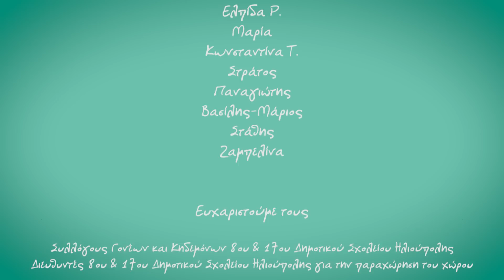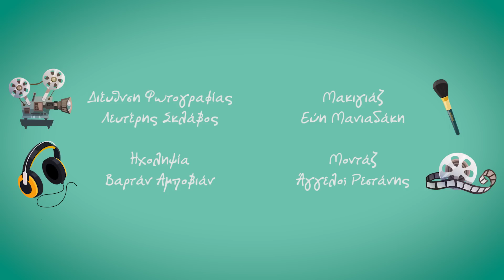Small Talk - Ελλάδα - Part 2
Το πιο μικρό talk show έφτασε. Αφιλτράριστες, αυθόρμητες και σουρεαλιστές συνεντεύξεις με παιδιά πάνω στα μεγάλα και μικρά θέματα της καθημερινότητάς μας. Αυτή είναι η μίνι σειρά Small Talk.

Ευχαριστώ όλα τα παιδιά που συζητήσανε μαζί μου και όλους τους γονείς που το επέτρεψαν! Μεγάλο ευχαριστώ και στους Συλλόγους Γονέων και Κηδεμόνων 8ου & 17ου Δημοτικού Σχολείου Ηλιούπολης και  τους Διευθυντές 8ου & 17ου Δημοτικού Σχολείου Ηλιούπολης για την παραχώρηση του χώρου. Και τέλος τον Κωνσταντίνο Λάβαρη και την Φιλάνθη Κουλάκου.

Μακιγιάζ: Εύη Μανιαδάκη

Μοντάζ: Άγγελος Ρεστάνης

Ηχοληψία: Βαρτάν Αμποβιάν
Διεύθυνση Φωτογραφίας: Λευτέρης Σκλάβος

Διεύθυνση Παραγωγής: Ειρήνη Λουκάτου

Παρουσίαση-Επιμέλεια: Λάμπρος Φισφής

Σκηνοθεσία: Κώστας Γρηγορακάκης